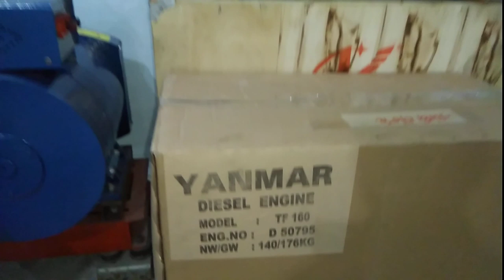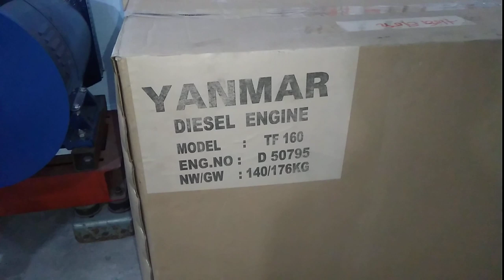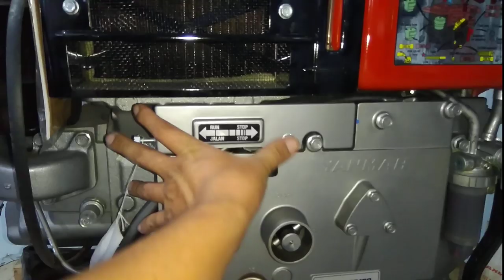YANMAR TF 160(16HP) made in Indonesia 0886356707